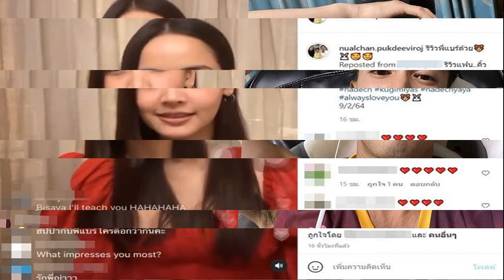ญาญ่า ไลฟ์สด รีวิว ณเดชน์ บอกคิ้วดก หล่อมาก แฟนคลับใจละลาย